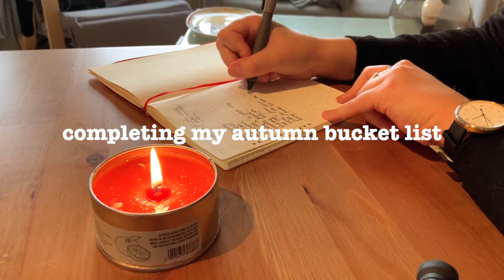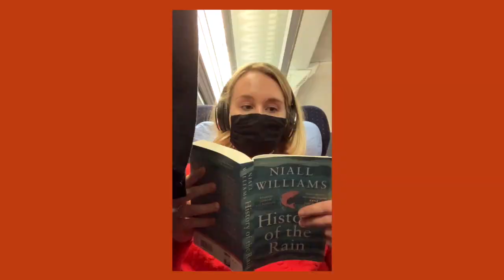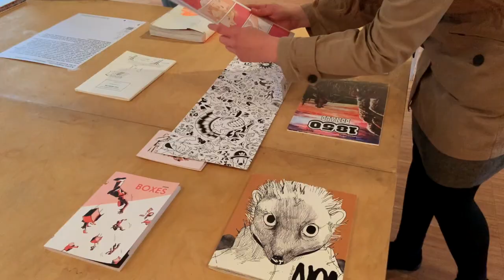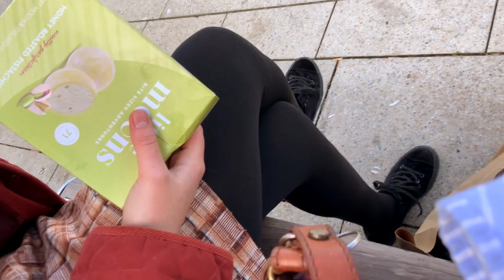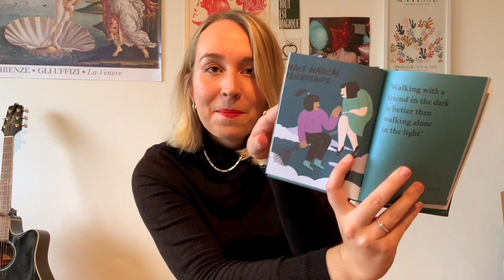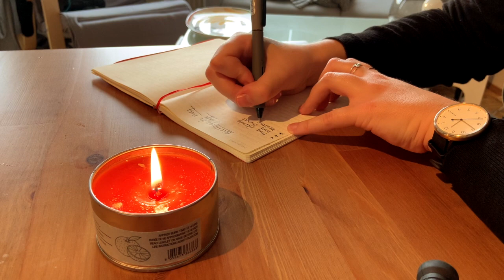Completing My Autumn Bucket List & Trying To Have A Spooky, Cosy Autumn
today I'm posting a little vlog I filmed over the last few weeks. I had a lot of fun making it and hope you enjoy watching it.

Love,
Julia xxx